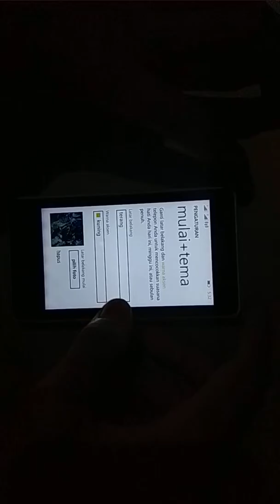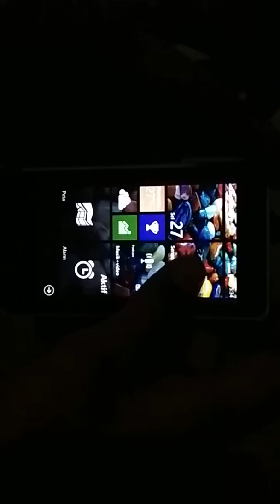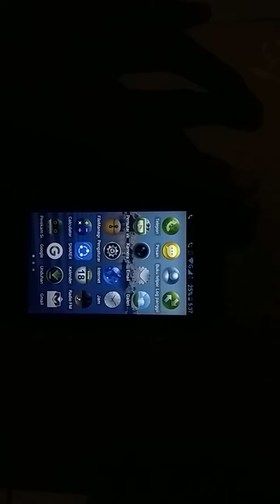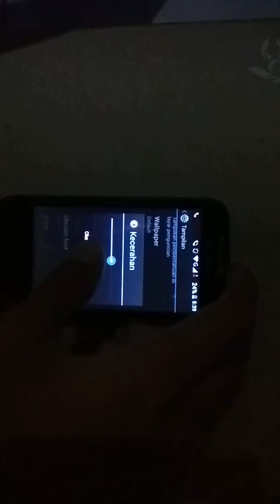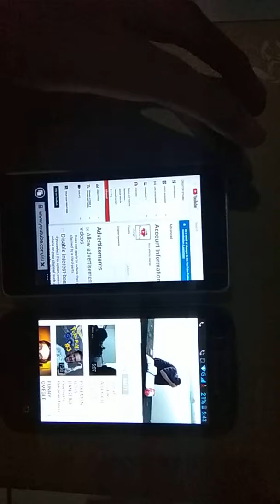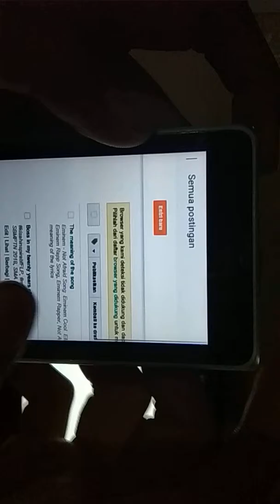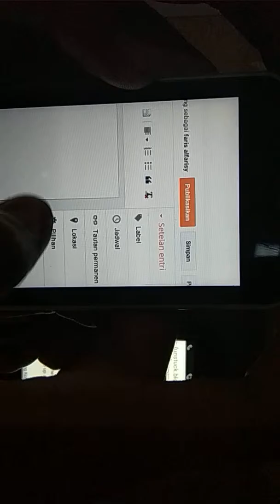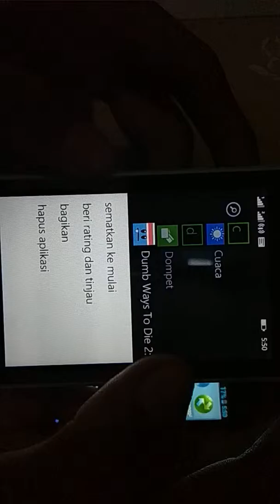Windows VS Android - Bagi Pemula !!!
For beginners!!!
Pemula beli HP , saya Akan menyajikan VS yang InsyaAllah dapat membantu anda untuk memilih yang mana sebagai HP pertama.
Sekedar saran untuk kamu yang Ingin beli PC/laptop 💻 belum tercapai , membeli Windows Phone dapat membantu , untuk anda yang ingin tampil berbeda dari yang lain memilih Windows Phone juga menjadi solusi , dan bagi anda yang ingin menjadi seorang Blogger atau YouTuber memilih windows phone juga menjadi pilihan tepat .